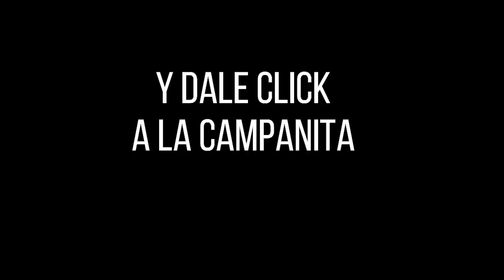CULONA DÍA Resultado del SÁBADO 20 DE AGOSTO de 2022 ✅🥇🔥💰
Hola buenas tardes, te presentamos los resultados de las loterías y chances en Colombia, vamos con el Resultados del Chance Culona día del SÁBADO 20 DE AGOSTO de 2022.